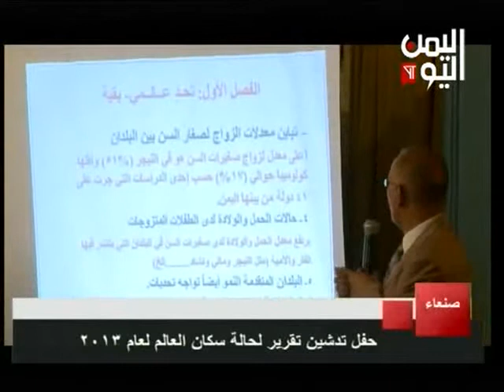تدشين تقرير لحالة سكان العالم لعام 2013